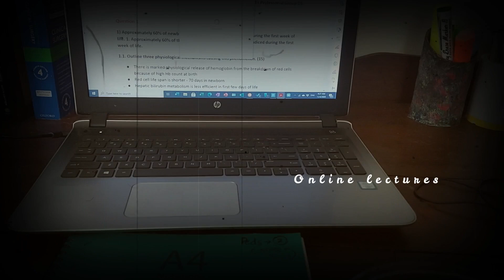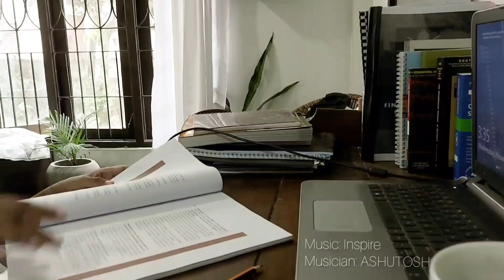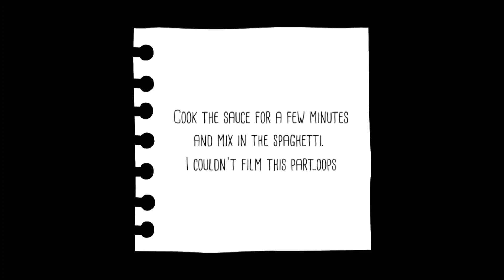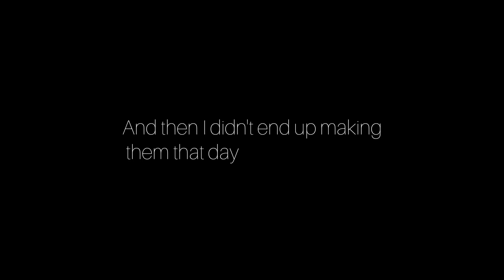Online medical school and baking during quarentine | Maalu paan ( Sri Lankan fish buns) | VLOG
online medical school and baking during quarentine

Hey guys,
Hope you all are well and safe! In this vlog, I made some delicious fish buns (maalu paan) from a recipe from one of my favorite Srilankan cooking channels, @Anoma's kitchen!. ( the sweetest "aunty" on YouTube).

Follow me - @intravenous_caffeine

Music used

Musician: ASHUTOSH

Musician: LiQWYD

Musician: LiQWYD